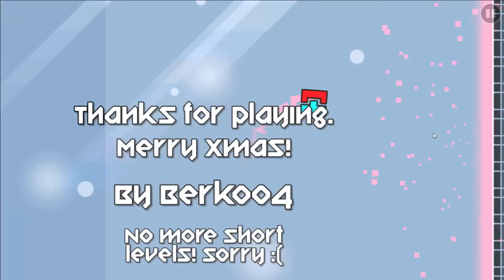CUBO KAWAII EN GEOMETRY DASH WORLD | enriquemovie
LO QUE ME COMPRO EN LA STORE jajajaja :D y  luego MUCHO PIXEL GUN!! jaja